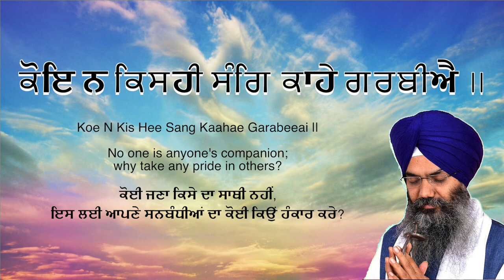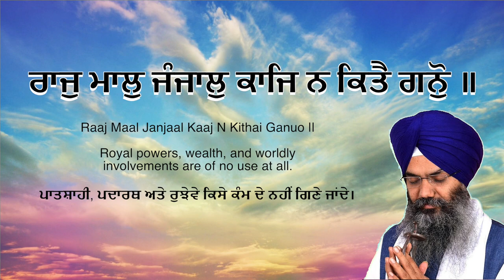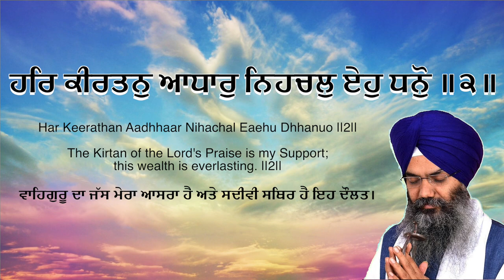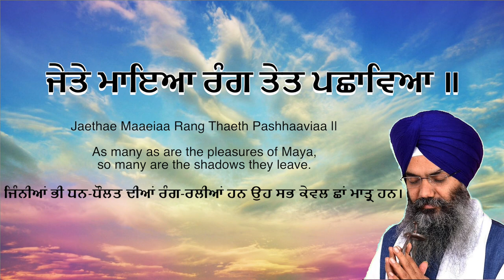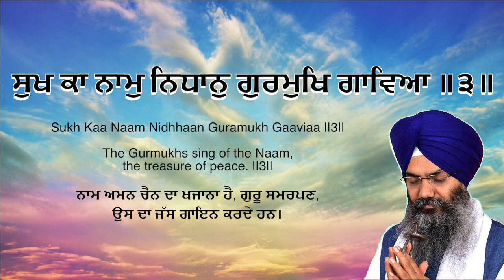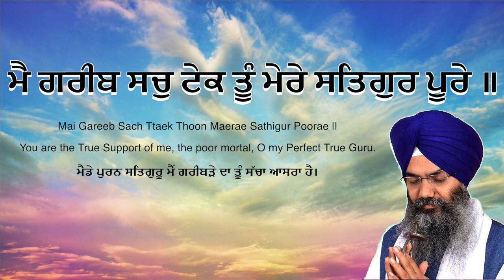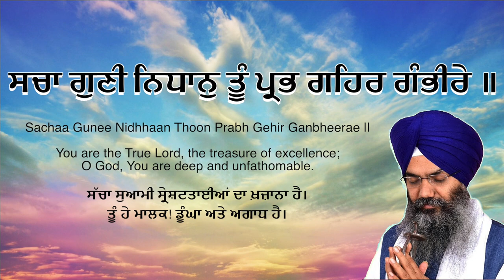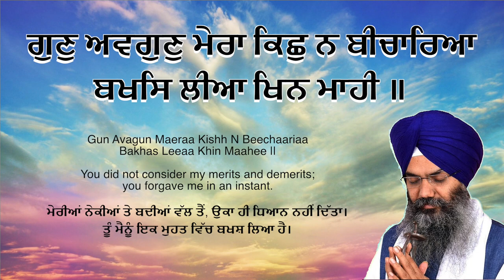Mai Gareeb Sach Tek Tu |मै गरीब सच टेक तु House Program Hayes | UK Tour 2018